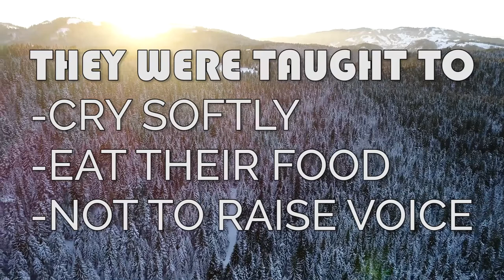Teaching Tuesday - Susanna Wesley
Susanna Wesley was a pivotal figure in the development of Methodism as we know it today. Without her the Christian world would certainly be different. There are many facts about this lesser known figure of history that we thought we should highlight in our teaching video. Enjoy.

It is Middletown UMC's desire to attract and disciple people of all ages for authentic and transformative engagement with the neighborhood, the community, and the world.  We do that by CONNECTING to God, to each other, and to all people; GROWING in faith in Christ, in relationships, in discipleship; and by SERVING the church, the community, and the world.